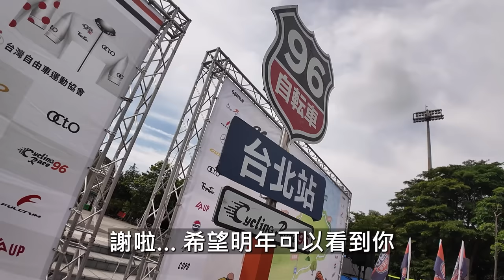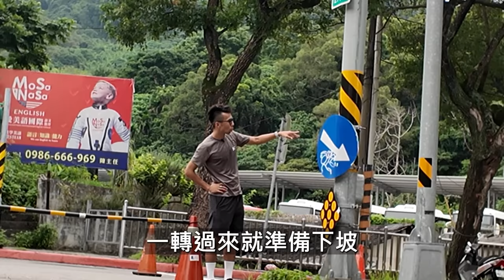那個風壓很大的！！把天龍中的天龍圍起來！！！地頭蛇不參戰 | 96聯賽-天母站 ft.馮俊凱、黃亭茵、K2、李4 【哲睿Jerry】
器材：
Sony A74
Sony A7S2
DJI Mini 3 PRO
GOPRO HERO10